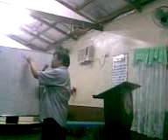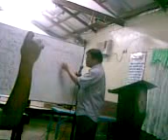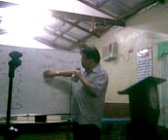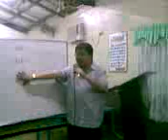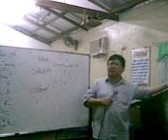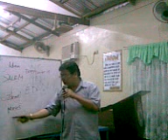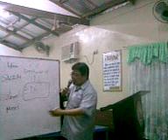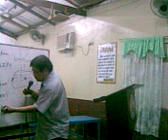Jerusalem From Beginning to the End 8.20.17 EndtimEnglish Manalitanongabi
Questions in tagalog Answers in english.   Location of Jerusalem in Eden,  Salvation teachings of returning to geographical Jerusalem,  it's beginnings and histories of leaving & returning
Download tracts & audios in the files of facebook groups:
Progressive Revelation Ministry ; cogeo Endtime Series